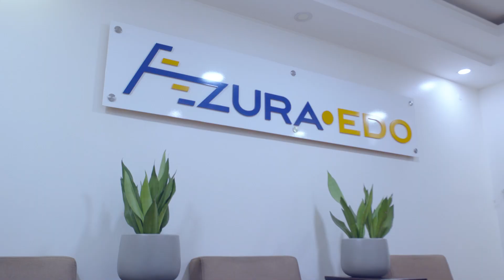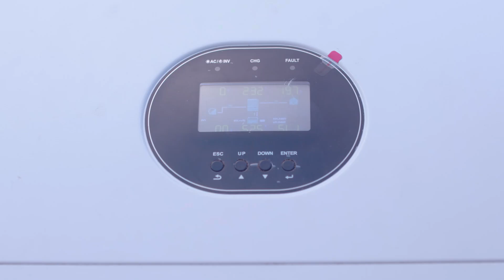Innovative Power Solutions: Knosk School and Azura Power Plant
A stable power supply is vital, especially in education. Knosk School runs on solar energy, powering continuous learning and sustainable growth.

Watch the Up NEPA documentary on our YouTube channel to explore the country’s power issues, government reforms, and alternative energy solutions.